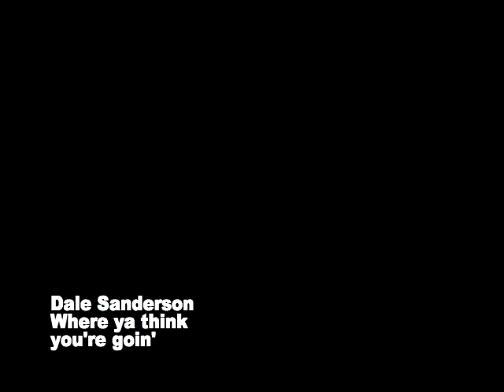Where ya think you're goin' - Dire Straits cover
Dale Sanderson take on a Dire Straits classic.